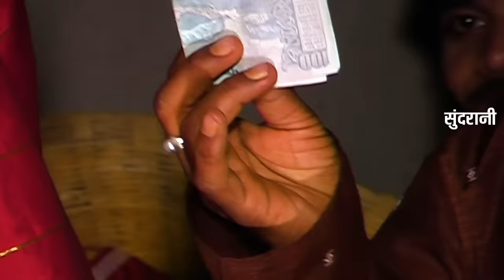BANDHANA - बंधना - KAVITA VASNIK & UTTAM TIWARI - FULL MOVIE - CG SONG - BIHAV GEET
Album - BANDHANA - बंधना
Singer - KAVITA VASNIK & UTTAM TIWARI